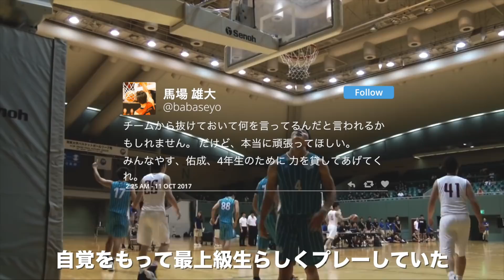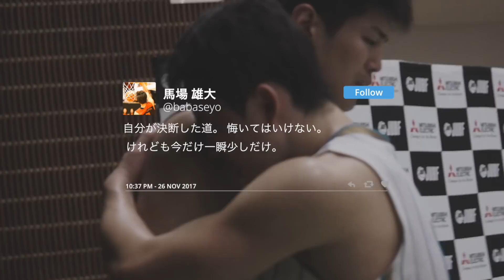【Bリーグ】絶対に負けたくない相手。｜馬場雄大（アルバルク東京）vs杉浦佑成（サンロッカーズ渋谷）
写真提供：B.LEAGUE